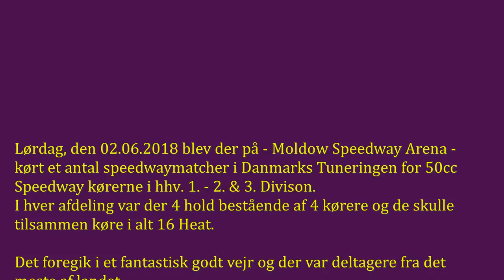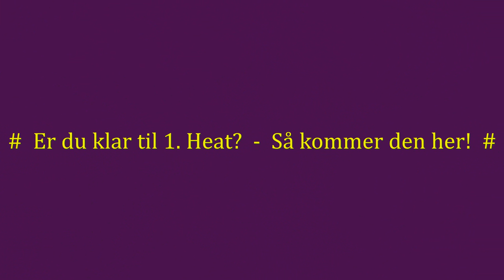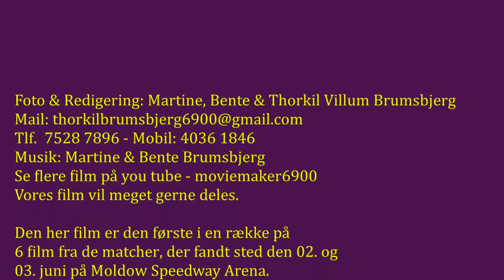Moldow Speedway Arena, Danmarks Turneringen 1. Division 50cc, Lørdag, den 02.06.2018 - 01.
Denne film - der er den første i en række af 6 film fra Moldow Speedway Arena - fra lørdag, den 02.06. & søndag den 03.06.
I denne film er det 1. Division 50cc kørere i en match mellem klubberne: Slangerup, Herning, Brovst & endelig Holsted.
Der var 16 deltagende kørere i feltet og de skulle køre i alt 16 Heat.
Thorkil Brumsbjerg - You Tube - Moviemaker6900